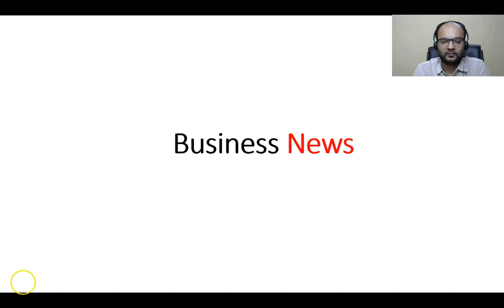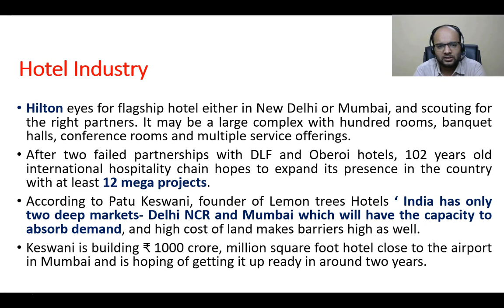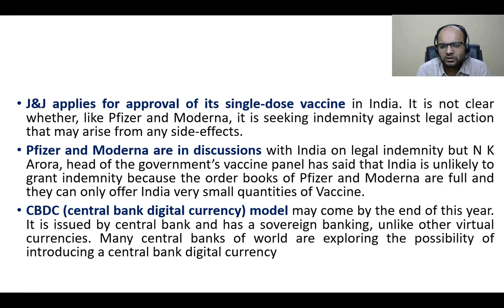Business News Today | 7 August 2021 | Daily Business Update | Business News Hindi | Chandan Poddar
Daily business updates for commerce students by Chandan Poddar covering the top business news of 7 August 2021

00:00 Introduction.
00:05 Supreme Court stays deal between Ambani's Reliance Retail and Biyani's Future Group.
02:45 Petrol, diesel prices unchanged for 3 weeks.
03:24 Retail prices of petrol and diesel depending on which factors.
03:50 Investment news from the hotel industry.
03:59 Hilton is launching 12 mega projects in India.
05:48 J&J has sought approval of Single Dose Vaccine from India.
06:33 Pfizer and Moderna are discussing bringing their vaccine to India.
07:13 RBI may launch its digital currency.

Supreme Court Stay on Reliance Retails and Future Group Deal,
Ambani vs Future Group News,
Future Group Latest News,
Supreme Court on Future Group,
Petrol Prices is Unchanged for 3 Weeks,
Petrol and Diesel Latest News,
Petrol Price News,
Hotel Industry News,
Hotel Industry Latest News,
Hilton Invest in India,
Hilton Hotels Latest News,
Hilton Hotels Mega Projects,
Lemon Tree Make 1000 Cr Hotel Near Mumbai airport,
Lemon Tree New Hotel in Mumbai,
Lemon Tree Hotel Latest News,
Johnson & Johson Sent Approval for Vaccine,
Johnson & Johson Vaccine News,
Johnson and Johnson Single Dose Vaccine News,
Pfizer and Moderna Vaccine News,
Pfizer and Moderna Latest News,
Pfizer and Moderna Latest News on Vaccine,
CBDC Currency by RBI,
Central Bank Digital Currency News,
RBI Issued New Currency,
RBI New Currency News,
biz tak,
study iq,